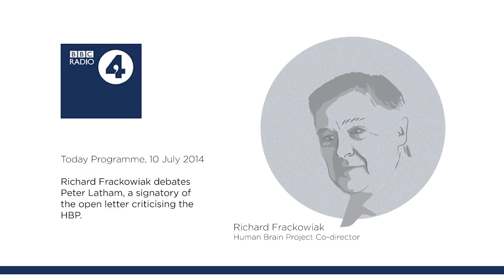BBC Radio 4 Richard Frackowiak interview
HBP co-director Richard Frackowiak addresses the open letter controversy and explains the goals and approach of the Human Brain Project. BBC Radio 4, 10 July 2014.